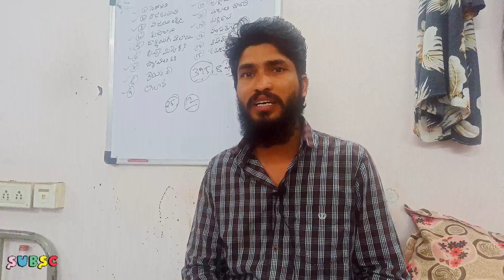రేపటి ధర్నాకు మీరు సిద్దమా | TS DSc aspirants | Ts Dsc Notification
రేపటి ధర్నాకు మీరు సిద్దమా | TS DSc aspirants | Ts Dsc latest news Today